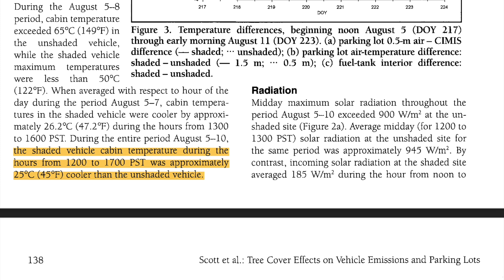A Tale of Two Cities: Tree Canopy Disparity Between East Palo Alto and Palo Alto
It’s tree planting season in Northern California. However, it doesn’t seem to be an equal playing field among all communities. Rich communities are decades ahead of  lower income communities.

This video discusses the vast differences in tree canopy coverage between Palo Alto and East Palo Alto. We break down what this means from an environmental and health perspective, how the disparity began, and what to do about it.